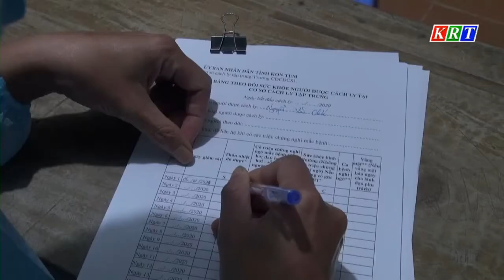Hết lòng tận tụy vì Nhân dân